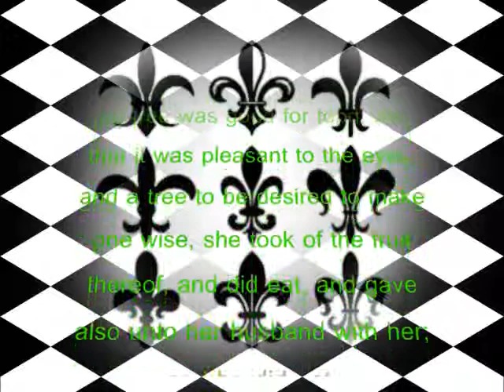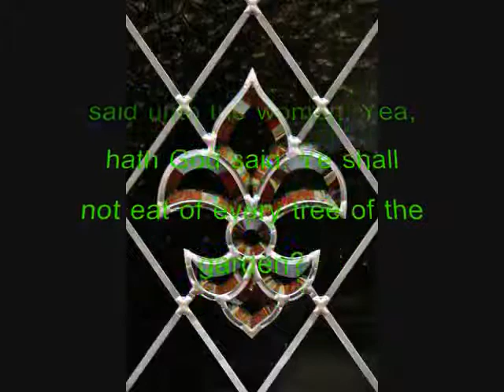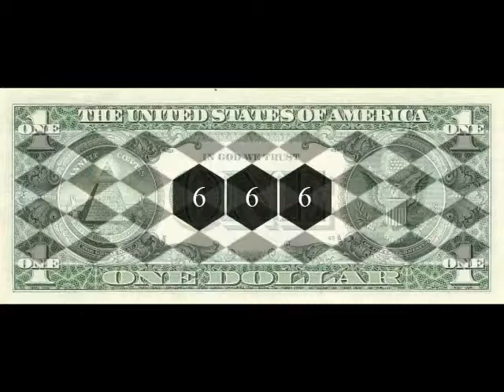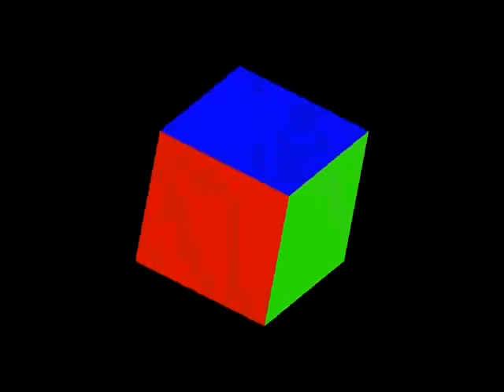The Devil's Diamonds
evidences in movies . everywhere,